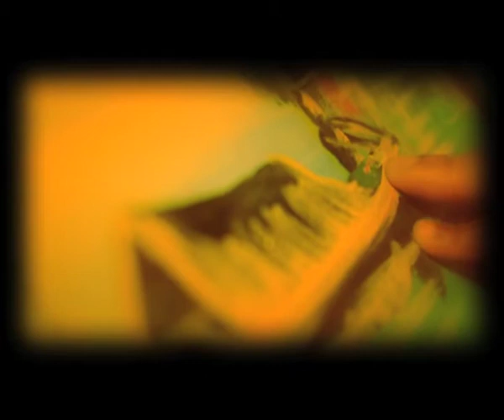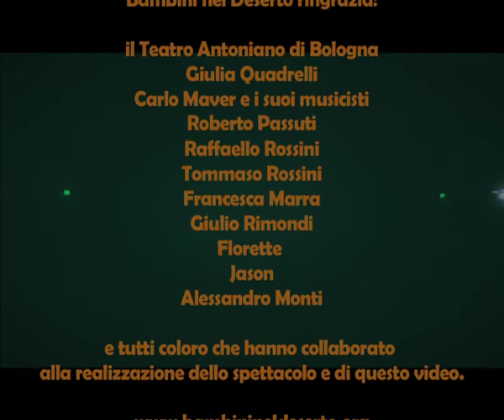tracce d'africa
Bambini nel Deserto
presenta

Carlo Maver - bandoneon/flauto/composizione
Pasquale Mirra - vibrafono
Davide Garattoni - basso elettrico
Roberto Rossi - batteria
Danilo Mineo - percussioni

Giulia Quadrelli

Riprese:
Raffaello Rossini
Tommaso Rossini

Montaggio:
Raffaello Rossini

Giulia Quadrelli legge da:
Achebe
D'Erneville
Sow
Dayak
Tsassa
Senghor
Bebey.